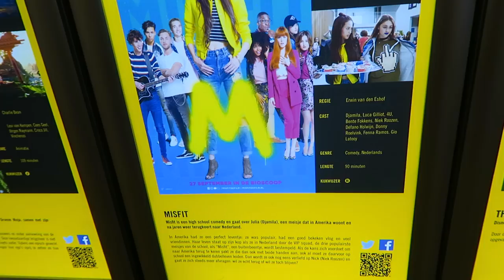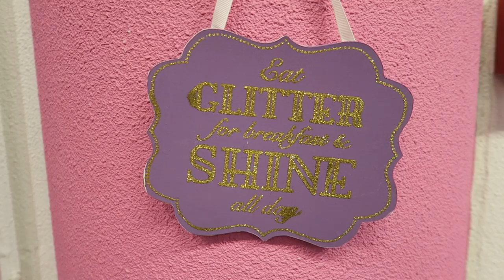Naar MISFIT de film, Zara en de Primark | Vlog #191 | Diesna Loomans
Ik ga met Jola naar MISFIT, een leuke film! Wij zijn ook misfit .Daarna nog even schoenen kopen en langs de Zara en Primark.

Iets opsturen?
Dan kan dat naar:
Social1nfluencers
t.a.v. Diesna Loomans
Passeerdersgracht 18
1016XH Amsterdam